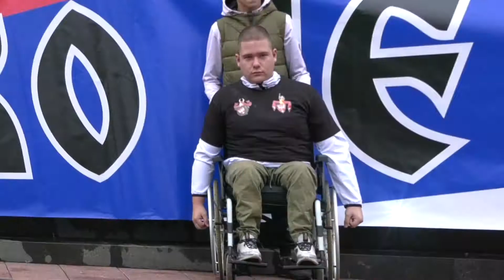prevencija je misija